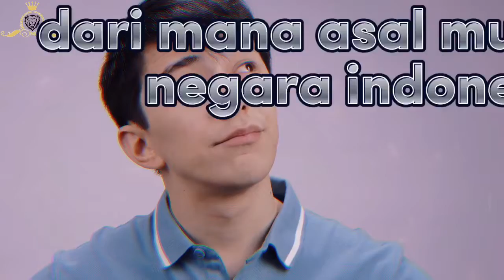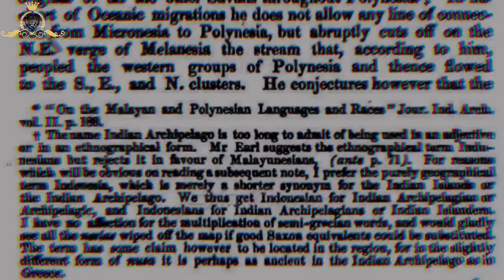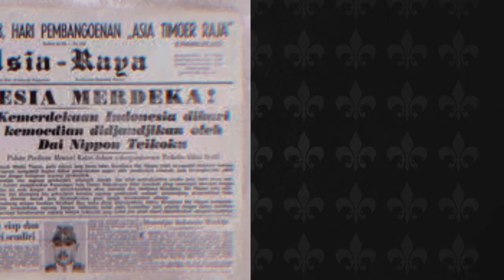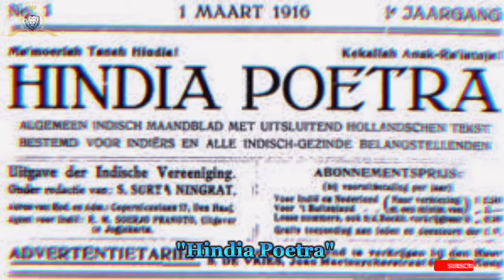SEJARAH NAMA INDONESIA HINGGA BISA DIJADIKAN NAMA NEGARA, DICETUSKAN PERTAMA KALI OLEH ORANG INGGRIS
Kita sebagai warga Negara Kesatuan Republik Indonesia, pasti tidak asing dengan nama negara kita yakni Indonesia.

namun, apakah kita tahu dari mana asal mula nama negara indonesia ? bagaimana sejarah nama Indonesia hingga bisa dijadikan nama negara?. Dan siapa yang pertama kali mencetuskan nama negara Indonesia. Nah dalam video kali ini mari kita bahas.

Dikutip dari berbagai sumber, kawasan kepulaun negara Indonesia saat ini dikenal oleh bangsa bangsa luar dengan berbagai sebutan seperti bangsa Arab yang menyebutkan bahwa kawasan Indonesia saat ini dengan sebutan Jaza’ir al-Jawi atau (Kepulauan Jawa).

mereka menyebut seperti itu karena banyaknya jumlah jemaah haji yang berasal dari Jawa serta terdapat  pemukiman Jawa disana, karena itu tak heran jika orang Arab lebih mengenal Jemaah haji yang berasal dari negara Indonesia dengan sebutan orang Jawa,

dan sebutan itu masih menempel sampai sekarang untuk menyebut Jemaah haji negara Indonesia secara umum. Sementara itu bangsa Eropa menyebutkan bahwa kawasan kita dengan sebutan kepulauan Hindia Timur atau Hindia.

dimana kawasan Hindia sendiri merupakan kawasan yang terbentang antara Tiongkok dan persia, jadi semua kawasan diantara itu menurut orang Eropa saat itu di sebut dengan sebutan nama Hindia.

Kawasan indonesia juga terkenal dengan berbagai sebutan seperti kepulauan Melayu, Indian Archipilago dan sebutan lainnya, tetapi setelah datang penjajahan Belanda pada tahun 1602 negara indonesia lebih dikenal dengan nama Nederlandsch-indie atau (Hindia Belanda).

Sementara itu nama Indonesia pertama kali dicetuskan oleh George Samuel Windson Earl yakni pada tahun 1850. Earl sendiri merupakan seorang navigator yang berasal dari inggris sekaligus seorang penulis.

Dimana saat itu Earl bingung akan penyebutan nama Hindia (kepulauan Indonesia saat ini) sebab sering tertukar penyebutan dengan India yang memiliki sebutan yang sama.

Maka dari itu dalam artikelnya yang berjudul "On the leading characteristics of the papuan, australian and malay-polynesian Nations". Dalam artikelnya tesebut Earl mengajukan dua pilihan nama untuk menyebut kepulauan Hindia yakni indunesia dan malayunesia.

Earl sendiri memilih nama malayunesia untuk menyebut kepulauan Hindia dikarenakan menurutnya mayoritas dari penduduk Hindia berasal dari ras melayu.

Sementara itu untuk nama Indunesia sendiri di populerkan oleh James Richardson Logan, ia merupakan seorang pengacara dan anak didik dari George Samuel Windson Earl. dimana didalam artikelnya yang berjudul "Ethnology of the Indian Archipelago".

Ia menjelaskan bahwa nama indian Archipelago terlalu ribet dan panjang untuk menyebut nama kepulauan Indonesia saat ini dengan memilih nama yang pernah Earl tuliskan yakni Indunesia, namun Logan mengubah "u" dalam kata indunesia, dengan "o" al hasil jadilah nama Indonesia.

sejarah asal usul nama indonesia
sejarah bahasa indonesia dan perkembangannya
dari mana asal nama indonesia
asal usul nama indonesia - kalian wajib tau
sejarah nama negara indonesia
asal nama indonesia
sejarah terbentuknya nama indonesia
sejarah tentang indonesia
sejarah pulau indonesia
sejarah negara indonesia
pencetus nama indonesia
sejarah sebelum indonesia
sejarah indonesia dari awal sampai sekarang
sejarah berdirinya negara indonesia

Channel King’s News merupakan wadah untuk berbagi informasi, pengetahuan, serta kejadian dan fakta yang sedang viral atau trend, unik dan aneh yang terjadi di dunia.
Konten ini bersifat edukasi atau pengetahuan dan memiliki komentar orisinal.
Pembuatan konten ini telah melewati berbagai riset dan pengolahan data berupa video, foto, dan berbagai sumber berita yang dikemas secara hitung mundur dan atau acak.